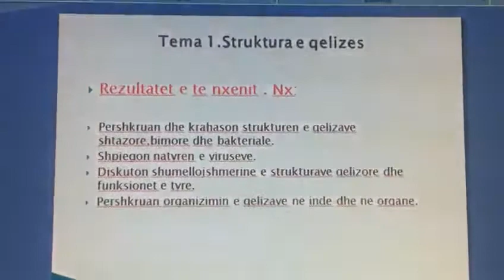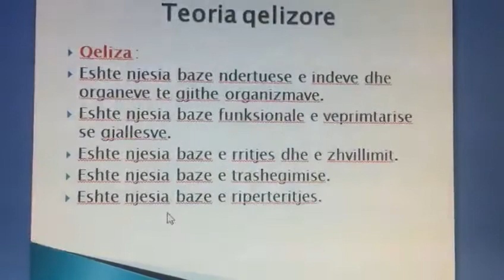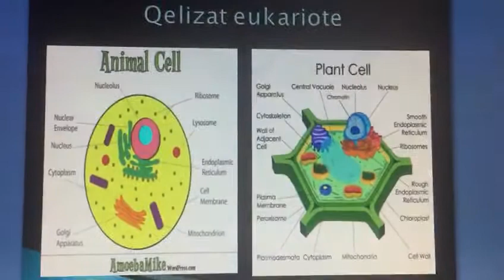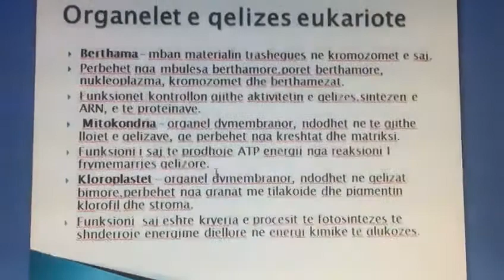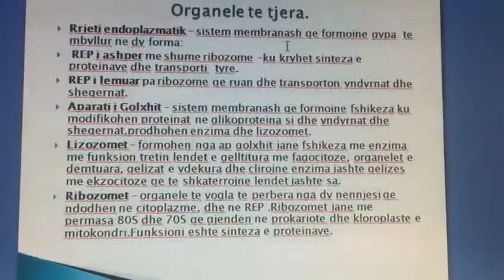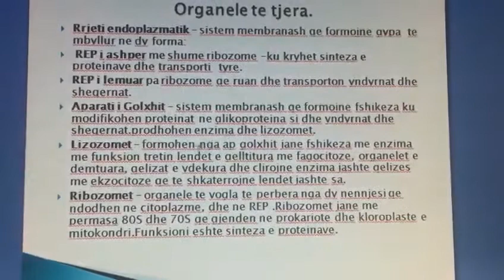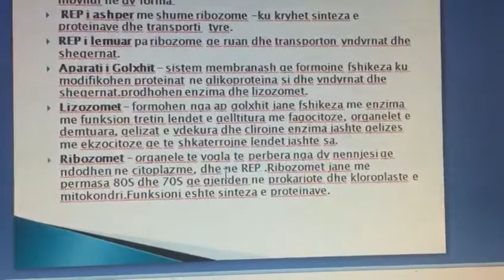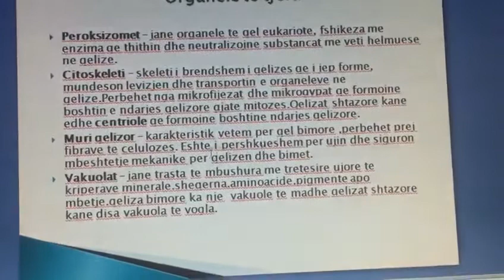BIOLOGJI 12 - PERSERITJE STRUKTURA E QELIZES - MIRANDA MEMA